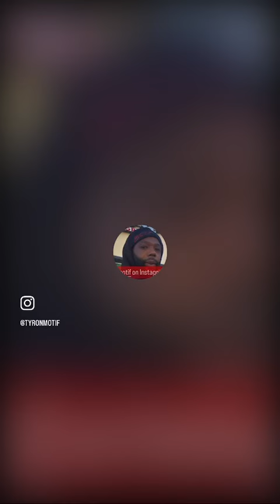Blueface ChriseanRock h@ters won’t stop Karlissa Natureboy ex-wives carbonation